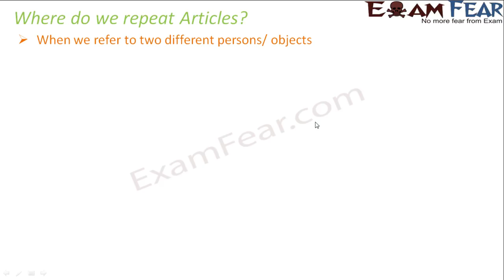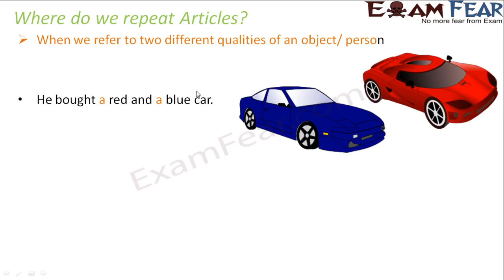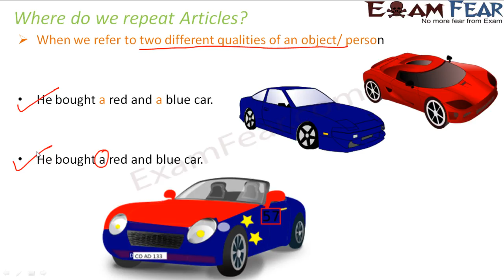Repetition of Articles: English Grammar Articles Part 4 (हिंदी में सीखो)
ये  वीडियो आपको written as well as spoken English दोनों में सुधार करने में मदद करते हैं। इन वीडियो में बड़ी संख्या में उदाहरण और अभ्यास शामिल हैं जो आपको अंग्रेजी को और भी बेहतर समझने में मदद करते हैं। Explanation हिंदी में है ताकि जो लोग अंग्रेजी समझने में बहुत अच्छे नहीं हैं वे अंग्रेजी सीखने के लिए इन वीडियो का उपयोग भी कर सकते हैं।
Watch this video in English here:

ExamFear Education is a Free Education platform with more than 6000 videos on Physics, Chemistry, Maths, Biology, English, Science experiments, tips & tricks and motivational videos for Classes 6 to 12. Learn for Free!